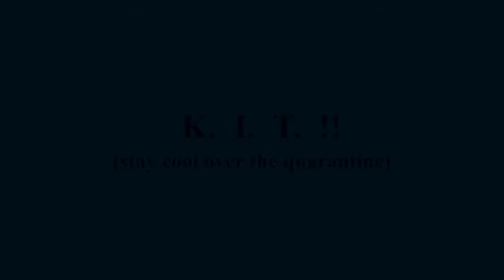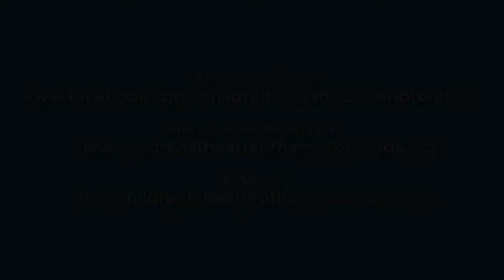CTHR's Jack & Mr. Mist have a Chat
Jack (of Beanstalk fame) doing his best to help CTHR with our online presence. Join him and his friend The Amazing Mr. Mist, stuffed animal extrordinaire,  for a friendly chat... remotely!